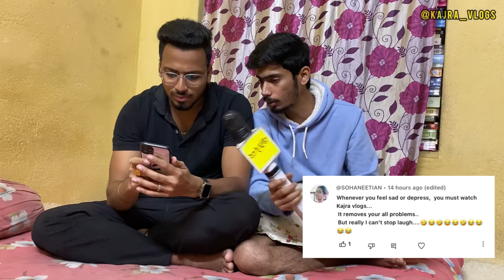QNA video for 100k subscribers on YouTube ❤️🔥🧿 ​⁠@kajravlogss